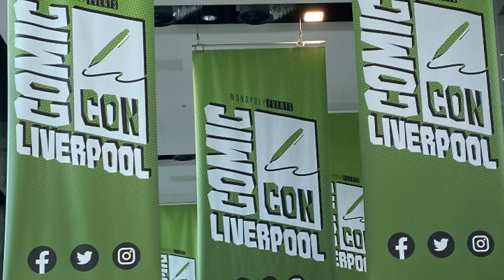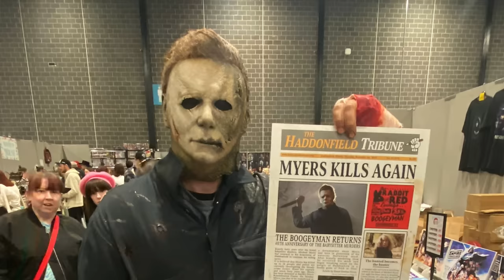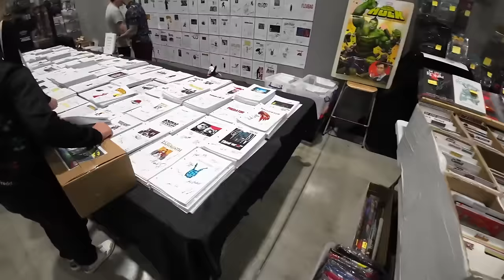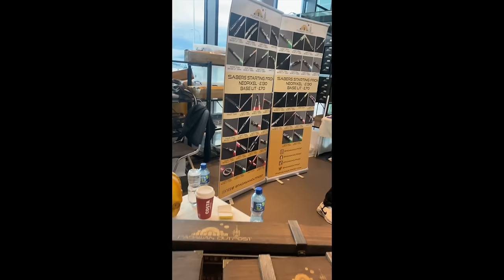LIVERPOOL COMICON SAT 21ST OCTOBER 2023....STE AND AL'S DAY OFF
LIVERPOOL COMICON SAT 21ST OCTOBER 2023. STE AND AL'S DAY OFF... JOIN US AS WE SPEND THE DAY AT THIS STAR STUDDED EVENT IN LIVERPOOL.
    THERE WERE SOME AMAZING OUTFITS AND COSTUMES AND SOME BIG NAMES DOING MEET N GREETS, PHOTOS AND AUTOGRAPHS INCLUDING
NICK FROST, SIMON PEGG PLUS THE HOT FUZZ PATROL CAR.
HELENA BONHAM CARTER, GWENDOLINE CHRISTIE AND MANY MORE. ENJOY